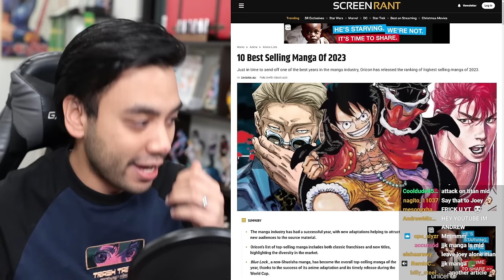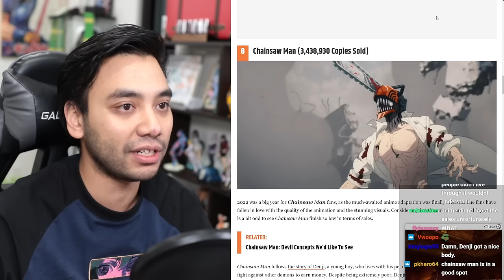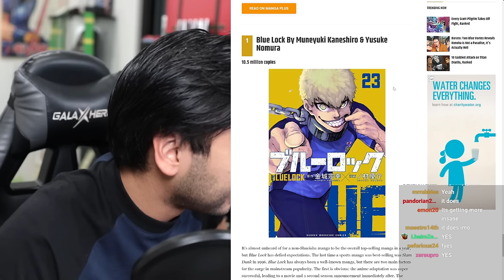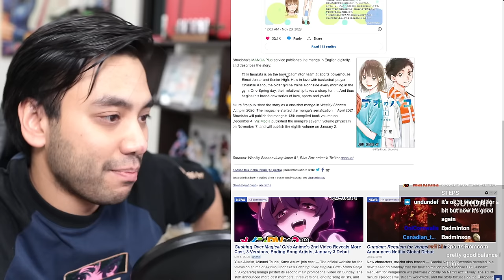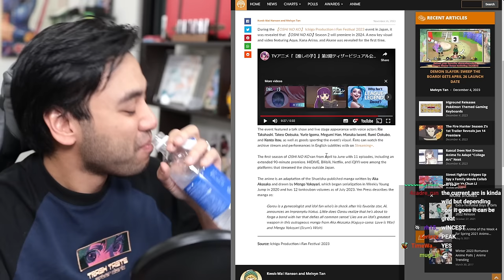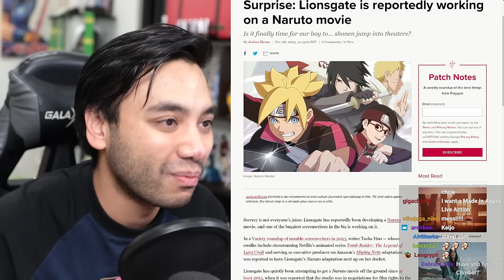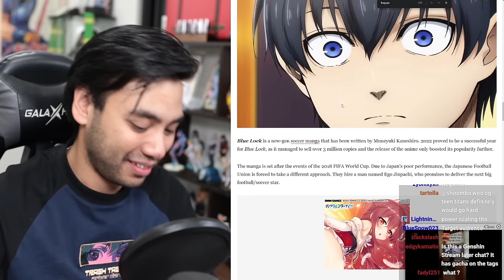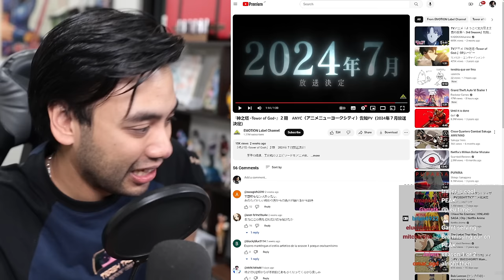Gigguk Reacts to TOP SELLING Manga of 2023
Time Stanps by: samdeon628111

0:00 Prologue
2:36 No.10 Kingdom
7:21 No.9 Tokyo Revengers
10:14 No.8 My Hero Academia
12:53 No.7 Spy X Family
14:37 No.6 Slam Dunk
17:24 No.5 Chainsaw Man
20:36 No.4 Oshi no Ko
27:06 No.3 One Piece
29:18 No.2 Jujutsu Kaisen
30:35 No.1 TOP SELLING MANGA OF 2023
34:57 Top 20 list of Top Selling Manga
35:07 Frieren: Beyond Journey's Ends
35:41 That Time I Got Reincarnated As a Slime
36:41 The Apothecary Diaries
38:13 Kaiju No.8
39:17 Do Not Say Mystery/ Hepburn
40:16 Sakamoto Days
40:32 Mashle: Magic and Muscles
41:22 Aoashi
42:06 Detective Conan
42:09 Toilet-bound Hanako-kun
43:17 My Love Story with Yamada-kun at Lv999
49:31 Blue Box
51:00 Bocchi The Rock
53:49 Anime BBC news start
54:15 Dandadan anime released 2024
55:33 PV reaction
1:02:24 Checking out Dandadan stuff members 1:03:07 Oshi No Ko S2 on 2024/ PV reaction
1:06:35 The Great Pretender sequel announcement
1:09:26 Netflix's Terminator: The Anime Series/ PV reaction
1:13:15 John Wick Franchise plans anime
1:16:59 Lionsgate working on Naruto movie
1:23:41 Rascal Does Not Dream's "University Arc" anime announcement
1:28:40 World's First Gaming Kotatsu Futon
1:30:34 DC's Suiside Squad Isekai anime by Wit Studio/ PV reaction
1:38:11 thoughts on Scott Pilgrim not appear in MAL
1:40:49 Arcane S2 PV reaction
1:44:05 Spy X Family - Street Fighter collab/ PV reaction
1:46:20 Netflix's Gundam: Requiem For Vengeance PV reaction
1:49:33 Tower of God S2 announcement on July 2024
1:50:02 PV reaction